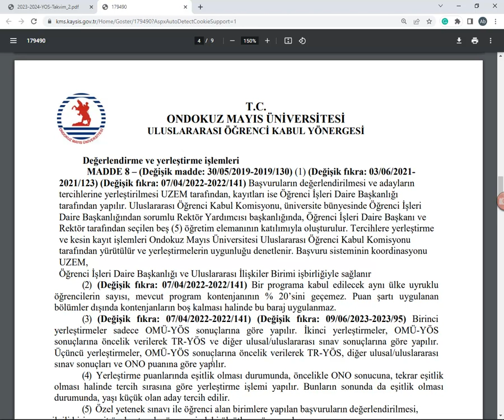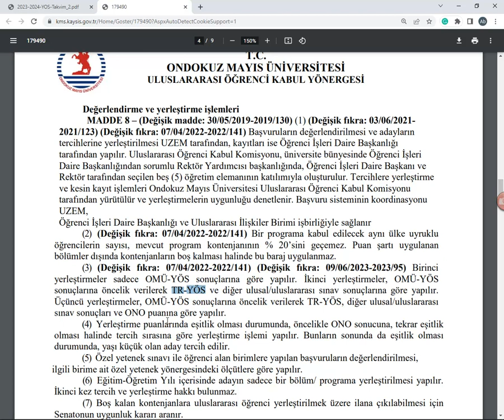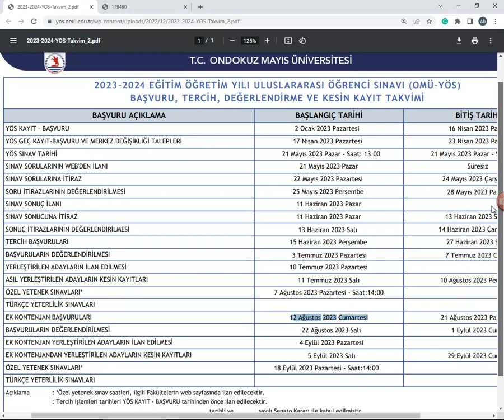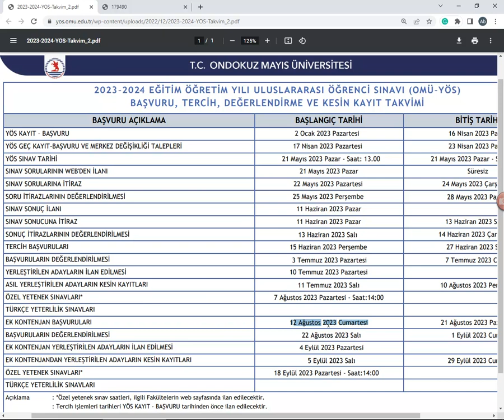Ondokuz Mayıs Üniversitesi TR-YÖS 2023 Belli Oldu